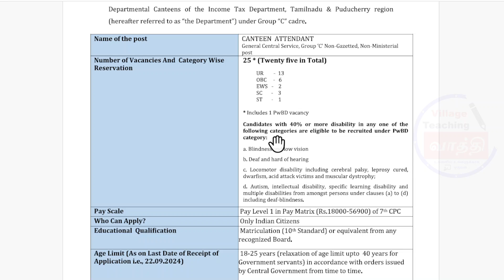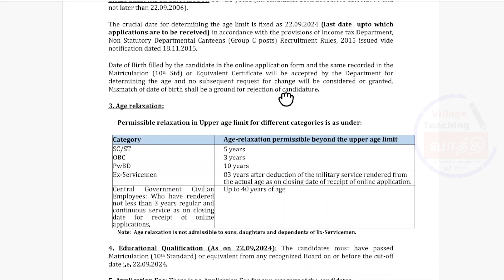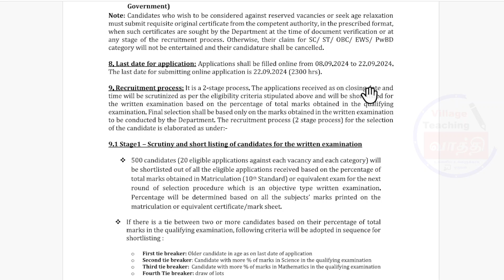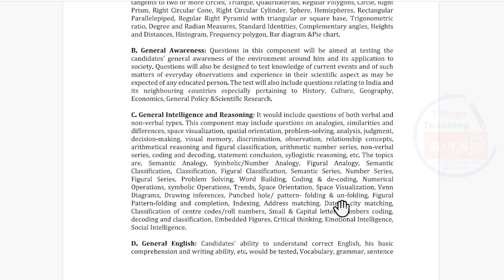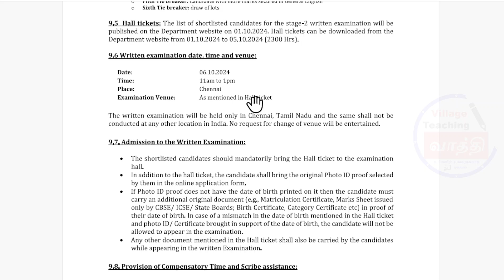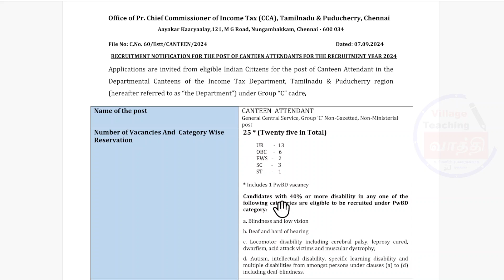தமிழ்நாடு, வருமான வரித்துறையில் வேலை வாய்ப்பு – 2024 || 10th Pass || Village Teaching Vaathi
Income tax canteen attendant recruitment - 2024 Job Notification PDF